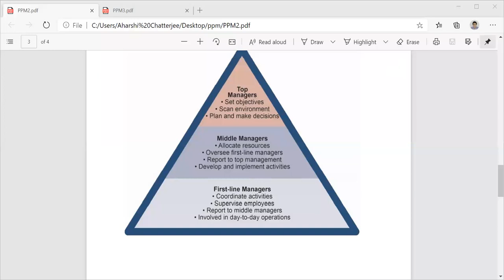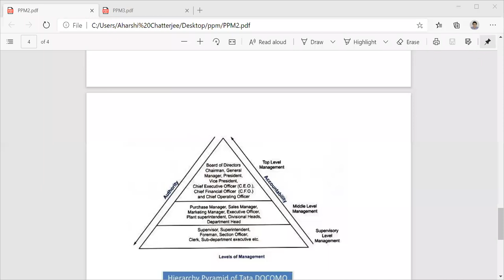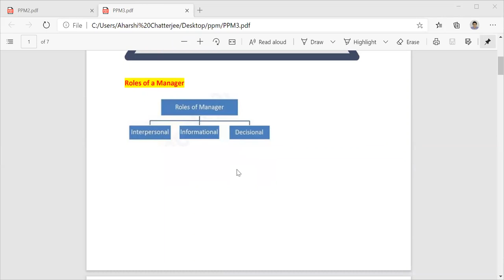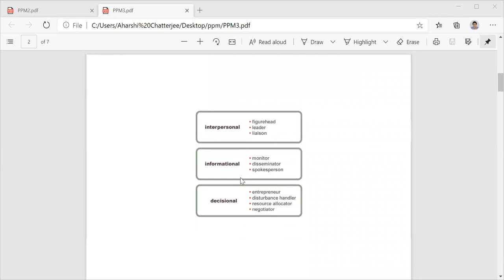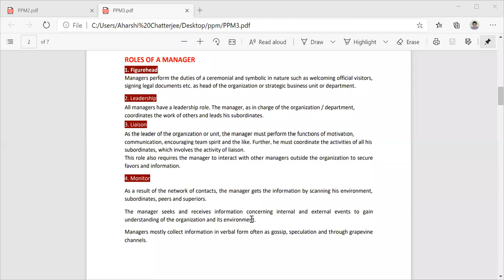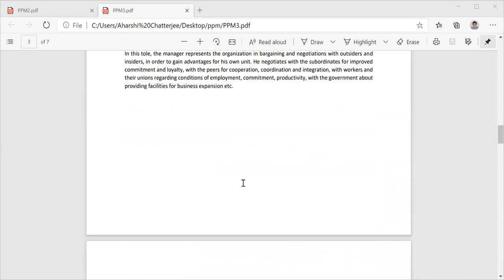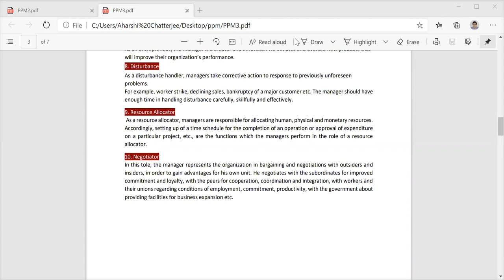Education and career Guidance Videos Roles of a manager